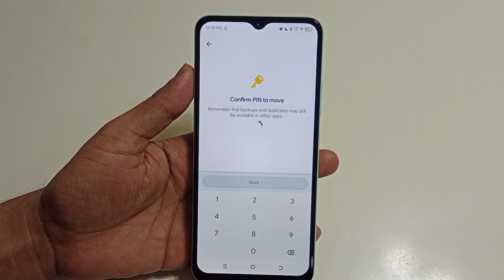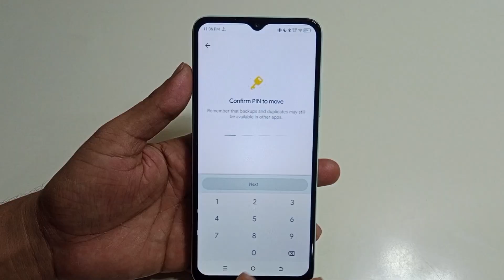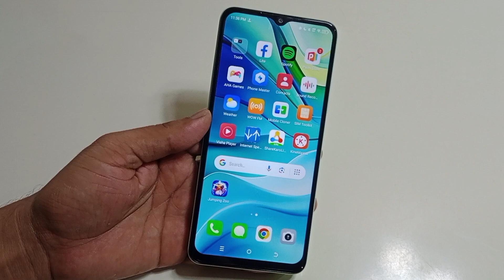itel mobile me photo Video hide kaise kare | how to hide photos and videos itel all mobile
hello dosto aaj ki is video ke madhyam se Maine aap logo ko bataya hai ki itel mobile me photo aur video ko hide kaise kiya jata hai

topic.
itel mobile me photo Video hide kaise kare
itel all mobile photo Video hide setting
itel me photo Video hide kaise kare
itel photo Video hide
itel mobile me photo hide kaise kare
itel me photo hide kaise kare
itel mobile me video hide kaise kare
itel me video hide kaise kare
itel mobile
itel setting
itel